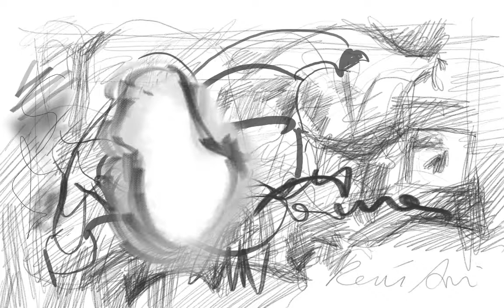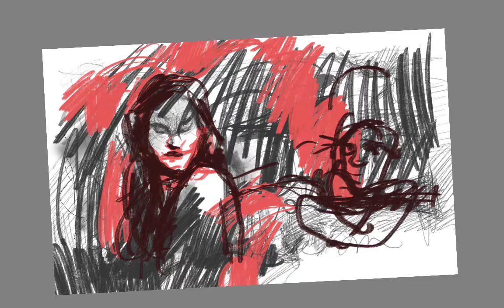"Il y a cupide dans Cupidon" - Digital art scrawled on Huawei Matepad 11 / Sketchbook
Gribouillage sur tablette Matepad 11 / Sketchbook
Digital art - sketching - improvisation - croquis - dessin - esquisse - CG